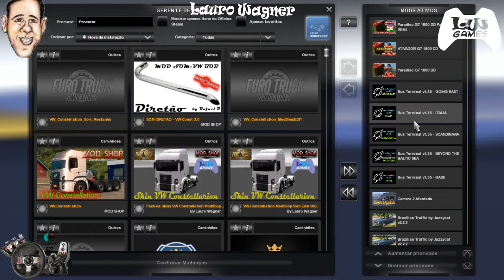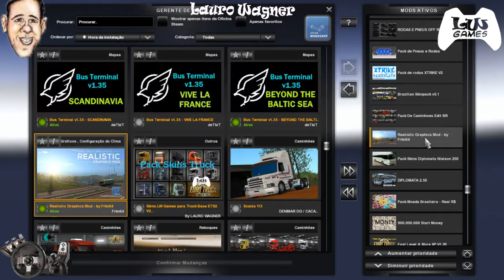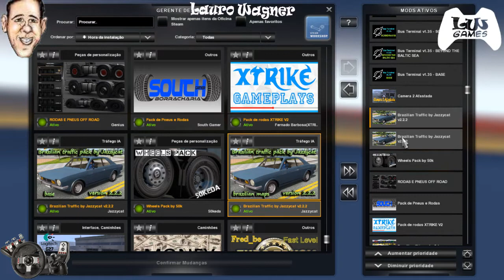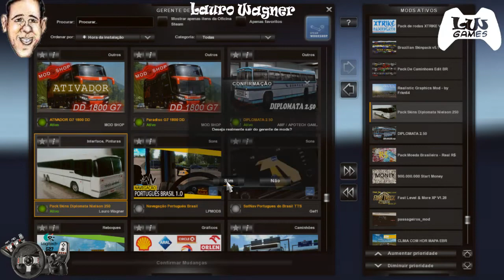Mapa Estradas do Brasil #05 -Testando MAPA EBR ALPHA BETA-BUS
ATS e ETS2 v1.35 Versão Oficial + Logitech G27
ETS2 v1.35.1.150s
MAPA Estradas do Brasil #05
Testando MAPA EBR ALPHA BETA-BUS

MOD'S DESTAQUES NESTE VÍDEO:
Mods em sequência de instalação de maior prioridade a menor prioridade:
4 - Nielson Diplomata 2.50 ETS 2 Créditos AMF
3 - Mod Bus Terminal (6 Arquivos) - Passageiros nas Rodoviárias e Pontos  Prioridade alta
2 - Mod Passageiros Animados - Passageiros nas Empresas -  Prioridade Média
1 - MAPA EBR ALPHA BETA-BUS - Prioridade Baixa

OBS: Demais mod's pode ser mais alta.

SITE DE MODS PARA DOWNLOAD

CONFIGURAÇÃO MEU COMPUTADOR (NOTEBOOK) :
SISTEMA OPERACIONAL: Windows 10 Home Single Language 64bits
PROCESSADOR: Intel Core I3-2328M (2.2 GHZ, 3mb L3 cache)
PLACA DE VIDEO: Intel HD Graphics 3000, up to 802 mb Dynamic Video Memory
TELA MONITOR: 15,6" HD Led LCD
HD: 500 GB HDD
MEMORIA RAM: 6 GB DDR3 Memory
DRIVE DVD: DVD Super Multi DL drive
PLACA WIFI: 802.11 b/g/n
BATERIA: 6-cell Li-ion Battery